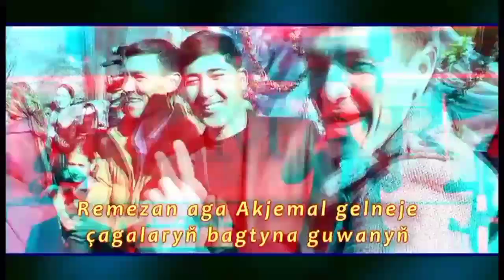Yusup Rahymow-gelsin gelsin tagtabazar klipleri 2021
Wepa Akmuhammedow
yusup rahymow
muhammet rahymow
tagtabazar klipleri
gitara aydymlar
rusdem owezow
samammet owezow
dowlet osmanow
gaygysyz rahymow
babajan berdiyew
agageldi gurbangeldiyew
bularyn ahlisi su kanalda kanala agza bolup like basmagy unutman